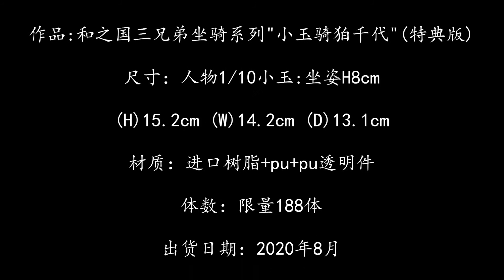KO Studios 和之国三兄弟坐骑系列 小玉骑狛千代 特典版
KO-Studios

作品:和之国三兄弟坐骑系列"小玉骑狛千代"(特典版)

尺寸：人物1/10小玉:坐姿H8cm

(H)15.2cm (W)14.2cm (D)13.1cm

材质：进口树脂+pu+pu透明件

体数：限量188体

出货日期：2020年8月

三兄弟坐骑之路飞骑地狱三犬近期开定，

人物1:24场景22cm(H)

人物1:8场景45cm(H)，